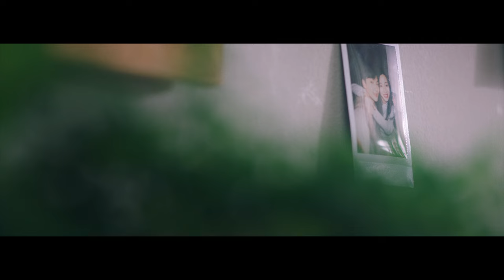임상현 (LIM SANG HYUN) - 이럴거면 (I’d Rather) MV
임상현 (LIM SANG HYUN) - 이럴거면 (I’d Rather) MV 입니다.

임상현 The 2nd Digital Single Album [이럴거면]

감성 발라드 싱어송라이터 임상현의 두 번째 이야기
‘이렇게 아플 줄 알았으면 그렇게 사랑하지 말걸’

Album Review

‘이럴거면’은 헤어짐에서 오는 여러 가지 감정들 중에 ‘후회’라는 감정을 담은 곡이다. 섬세한 피아노 연주와 고조되는 감정선을 느낄 수 있는 스트링 사운드가 호소력 짙은 임상현의 보컬이 더해져 이별에 대한 감정을 더 짙게 느낄 수 있는 곡으로 완성되었다.

“삶을 살아가다 보면 후회하는 일, 돌이킬 수 없는 일들이 생기기 마련이죠.
그러기에 우리는 함께하는 모든 이들에게 최선을 다하고 사랑하셨으면 좋겠다는 생각을 하면서 이 곡을 쓰게 되었습니다. ‘이럴거면’이라는 곡으로 사람 또는 사랑에 대한 후회를 해보셨던 분들이 조금이나마 공감하며 마음에 위로가 되었으면 좋겠습니다.” -임상현-

Track List

01. 이럴거면
Lyrics by 임상현
Composed by 임상현, 현지웅, 김해론
Arranged by 최상언, 김홍준

Vocal Directed by 김해론
Background Vocal by 김해론
Piano by 김홍준
Drum by 최상언
Bass by 최상언
Guitar by 최상언
Strings Arranged & Conducted by 김홍준
Strings Performed by 융스트링

Recorded by 김민희 @ 821 Sound, 정기홍 (ASST. 최다인, 이찬미) @ Seoul Studio
Digital Editing by EASTBEAM @ 918 STUDIOS
Mixed by 고현정 (ASST. 김준상, 지민우) @ Koko Sound Studio

Credits

EXECUTIVE PRODUCER 임지문, 이주섭
PRODUCER 이주섭
ARTIST MANAGER 안종환, 유하영
PRODUCTION 황미애
A&R Direction & Coordination 김연정
MARKETING 김시연
VISUAL PRODUCTION 이세린, 박미래, 유민지
ARTIST DEVELOPMENT 류재아, 김유정, 원선영, 박시원
FINANCIAL MANAGEMENT 고수빈
ADVERTISING PROMOTION DIRECTOR 오지호

STYLIST 박수경
HAIR 도희 at PRANCE
MAKE-UP 예지 at PRANCE

MUSIC VIDEO 이유영, 이재현 at SNP필름
CAST 양유호, 문주연
ART DIRECTION & DESIGN 황유진

PUBLICITY PROMOTION HNS HQ
MANUFACTURE YEIN ART